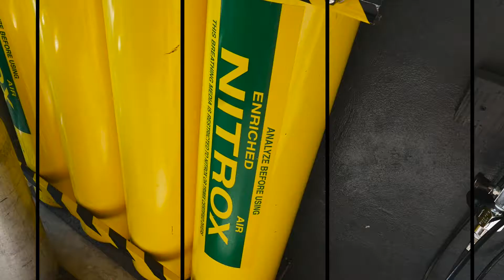Diving Caves what else.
A short promo video of a day out diving with friends in the caves of the Riviera Maya. Come join me for a safe and fun diving day in the most stunning caves you can imagine.